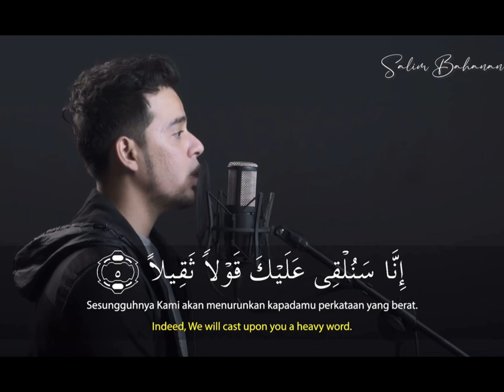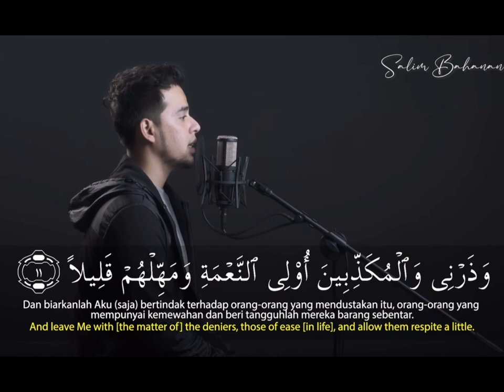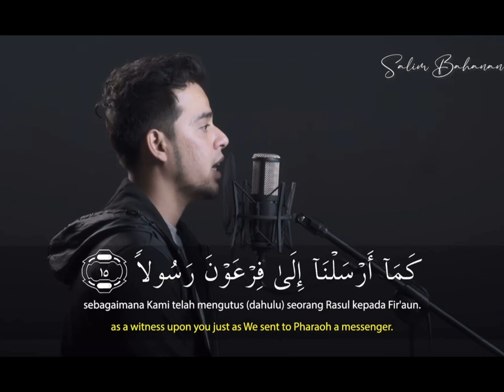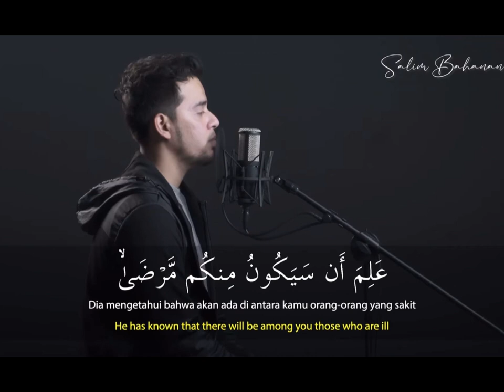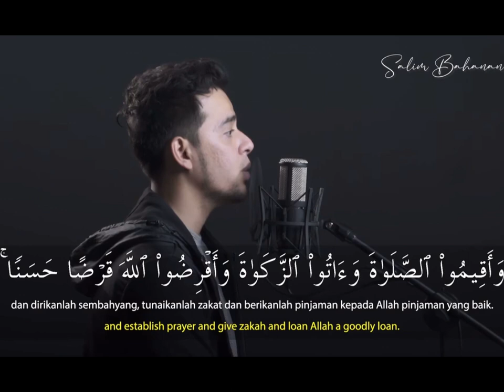Surah Al Muzammil Beautiful Recitation ☪️ By Salim Bahanan | Islamic World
With English,Arabic and Indonesian Language subtitles.